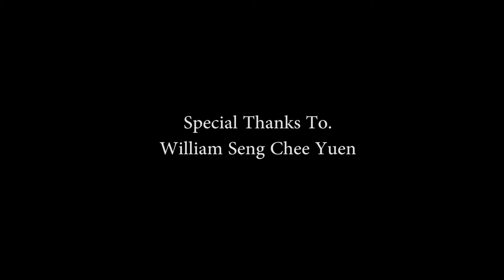Midnight Cravings | Short Video | Directed by Chan Sin Lam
Name: Chan Sin Lam
Student ID: JRN1902102
Intake: 19/02
Work Title: Midnight Cravings
Work Description: “Just Eat, who cares what time it is.” This is the story of a man's inner struggle with hunger in the middle of the night.